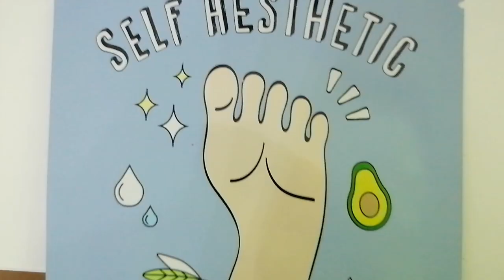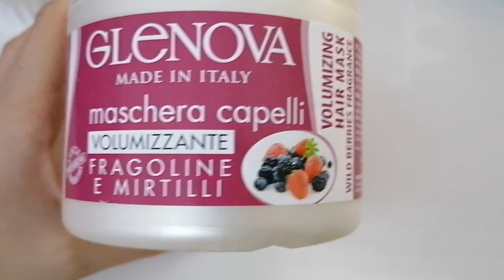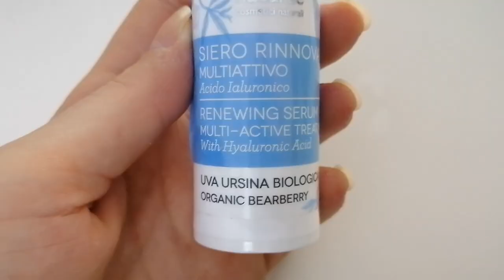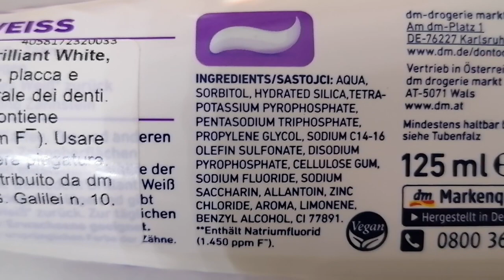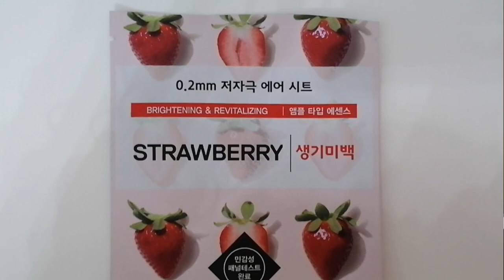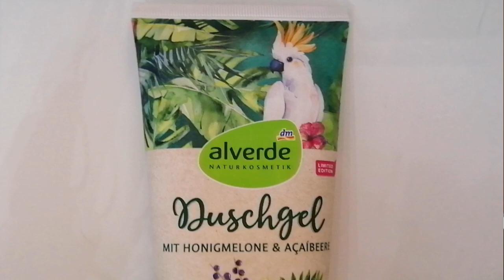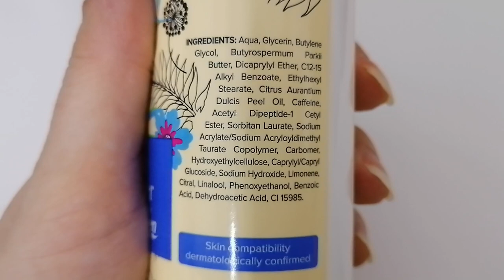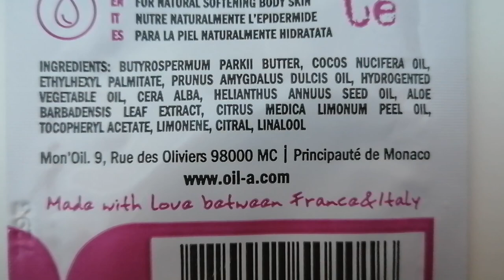Prodotti finiti del periodo #67